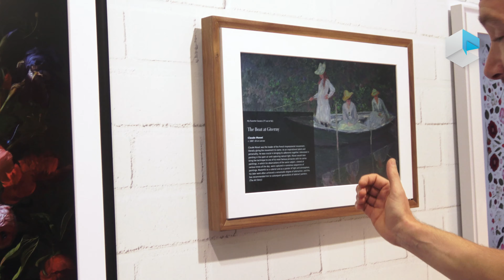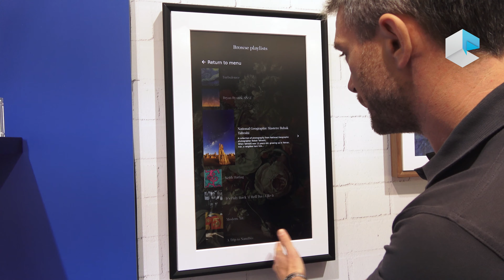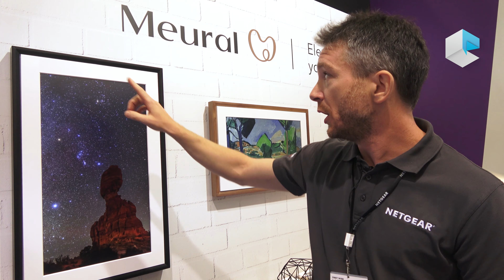Netgear Meural Canvas 2, un quadro digitale "d'autore"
Meural Canvas II  by NETGEAR è un quadro digitale WiFi sofisticato, nato per portare la bellezza dell’arte visiva nella propria abitazione, nel proprio ufficio o in qualunque ambiente che si desidera impreziosire con opere d’arte e fotografie di straordinaria qualità.